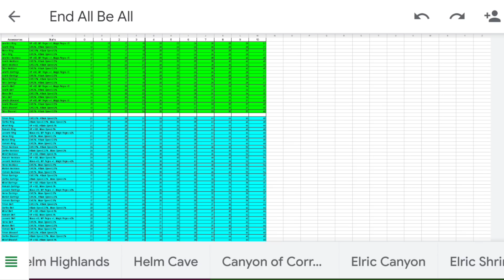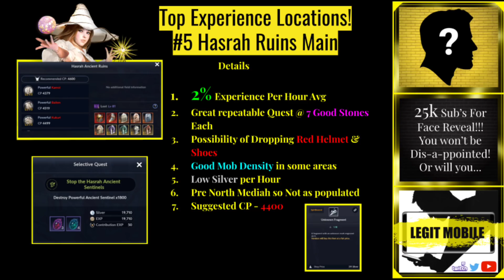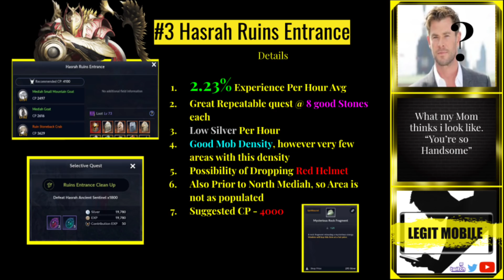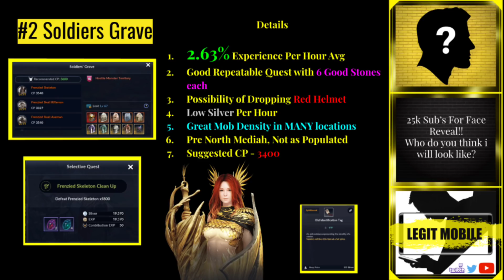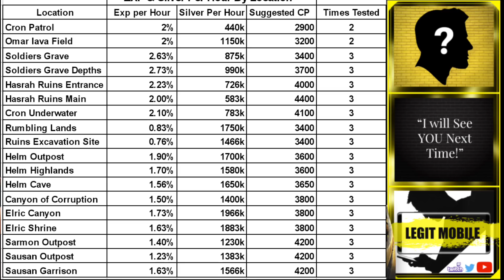The BEST Places to Grind Experience & Silver! + Bonus Good Blackstone Tips! Black Desert Mobile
Best Places to Grind for Experience, Silver, & Good Stones.

All areas in North Mediah and a few areas in South mediah, as well as cron underwater tested.

These tests are not 100% accurate but give a good idea if where you should be grinding at based off of your cp.

Access to the End All Be All Document for just $1

Benefits of Early Access Information - Stay ahead of the Pack!

Websites -

Bad Ass Black Desert Mobile Content here

All content is played and created mobile.
Game - Played Mobile (No Bluestacks needed here)
Content editor - Mobile (Powerdirector)
Content uploaded - Mobile (YouTube, dropbox)
YouTube thumbnails- that sexy thing that made you clicky click...Mobile (Canva)
Twitch - You got it!  Streamed Mobile!

Mobile game meant for mobile device played by mobile gamers.